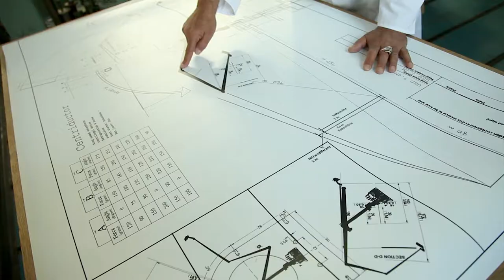Centrifuge Brain Project - Trailer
Since the 1970's scientists are conducting experiments with bizarre amusement rides to study their effects on the human brain. Appropriating the aesthetics of a television documentary the shortfilm takes a tongue-in-Cheek look at mankids confused search for solutions.